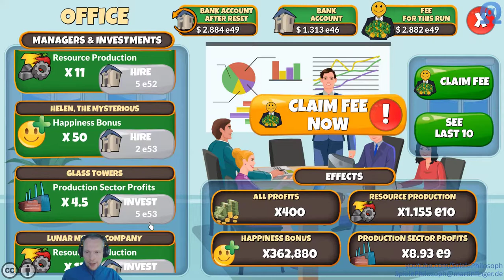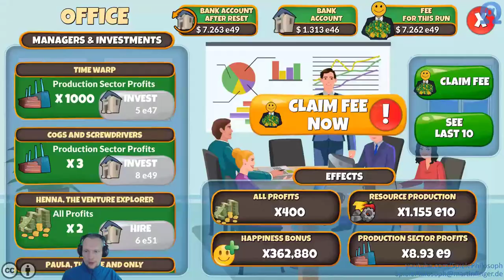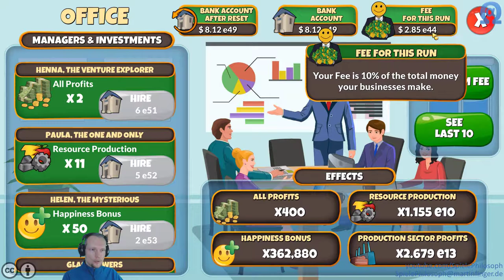Let's Play von Holyday City: Reloaded - Folge II - Grüße an König Midas.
Inzwischen ist mein Stadtlevel bei "Holyday City: Reloaded" hoch genug, um das Event spielen und Agenten unter Vertrag nehmen zu können. Mal sehen wie viele Prestige Items es gibt und wie teuer Agenten in den höheren Leveln ausfallen. Die Updates für Time Paradox sind bereits alle erreicht und werden nun durch ein Profit Paradox abgelöst. Die nächsten Ziele sind nun den Marina Hafen (Level 14) und den Airport (Level 22) freizuspielen.